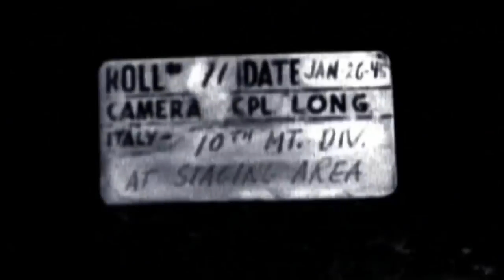Weaponology - "U.S. 10th Mountain Division of World War II"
Before World War II the U.S. didn't have Arctic or Mountain Troops, they hadn't needed any. But now with Hitler rampaging through Europe they had to evolve. The 10th recruited proficient skiers and climbers, as skiing was an expensive elitist sport in the U.S. most of the division were highly educated college men. These men would need more than just brains when they went up against the Germans in Italy. They had to train there bodies to survive on mountains and in freezing temperatures.